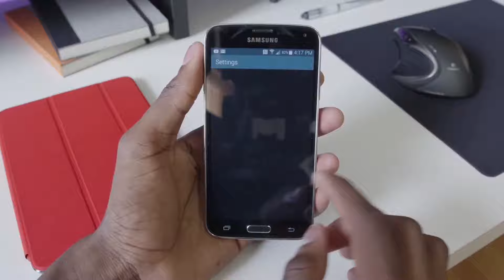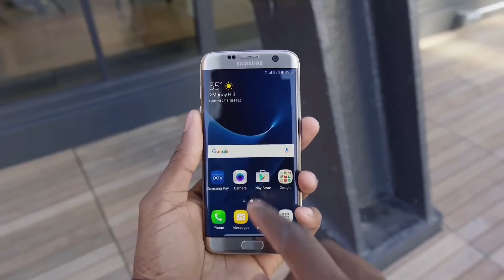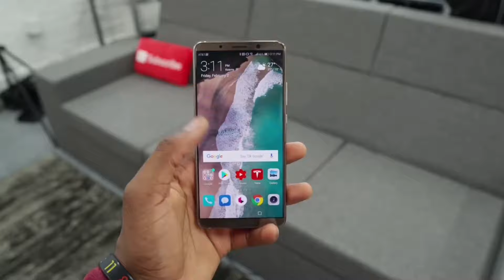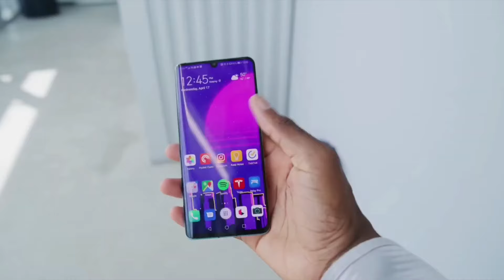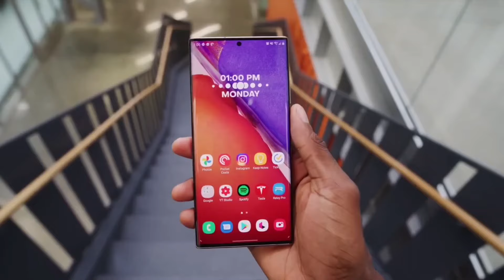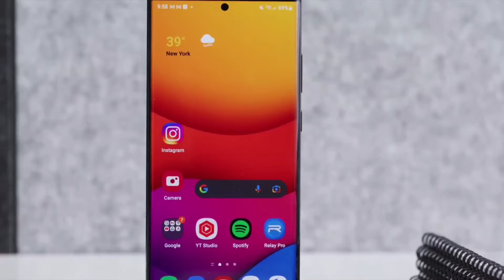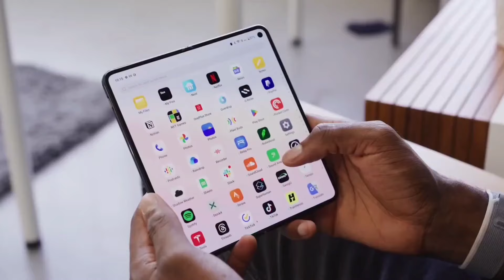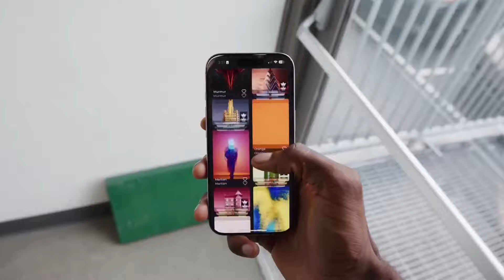🏆 EL MEJOR TELEFONO de cada AÑO (2014 - 2024)